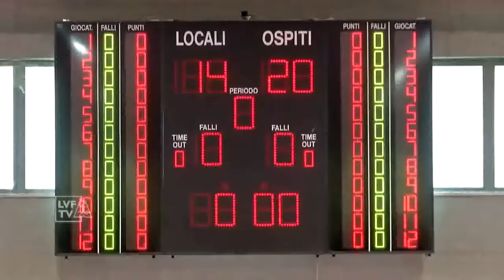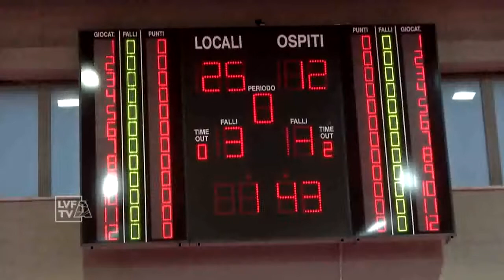Forlì - Soverato 3-1 - Highlights - 26^ Giornata - MGS Volley Cup A2 2015/16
Gli highlights della sfida della 26^ giornata della Master Group Sport Volley Cup A2  tra Volley 2002 Forlì e Volley Soverato